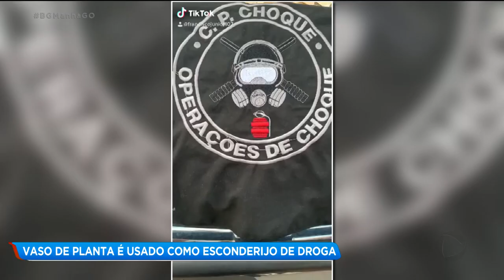VASO DE PLANTA É USADO COMO ESCONDERIJO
Um homem foi preso suspeito de tráfico de drogas em Goiânia. Na casa que ele alugava, a polícia encontrou droga escondida, sabe onde? Em um vaso de samambaia.